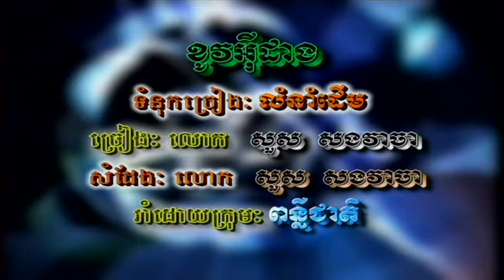ReyMeas Vol 4-16 Khao I Dang | ខូវអ៊ីដាង​ -Sous SongVeaCha.mp4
Khmer song from Reymeas Production Karaoke DVD Vol #4 Track #16.